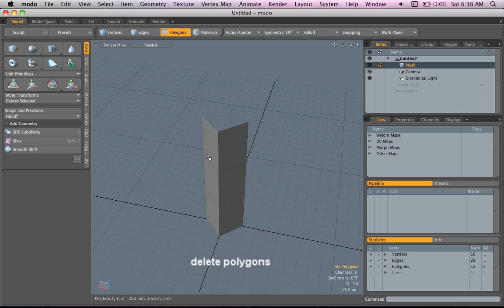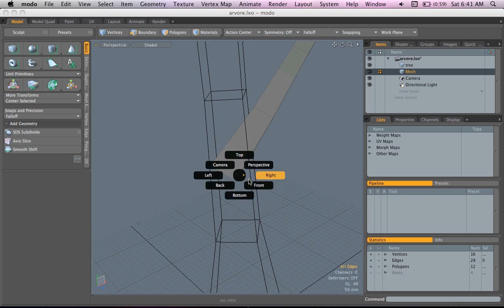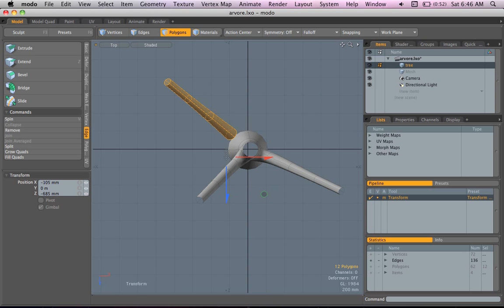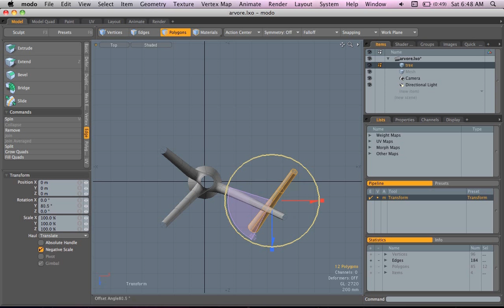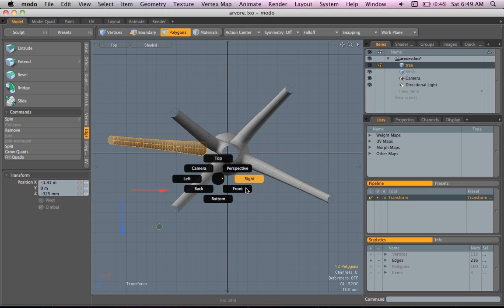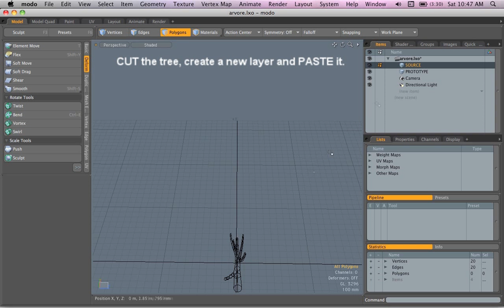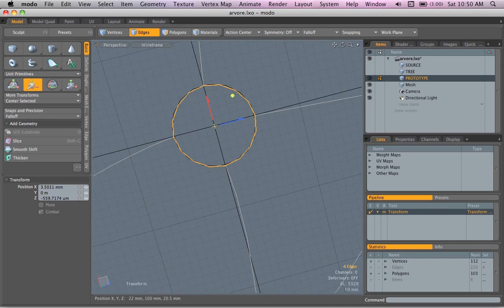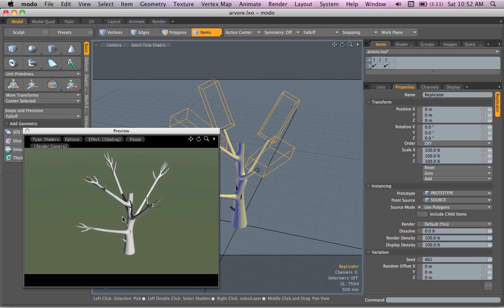Tutorial Modo - replicator and trees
This is a tutorial to model a simple tree and the use of replicator to make the branches.